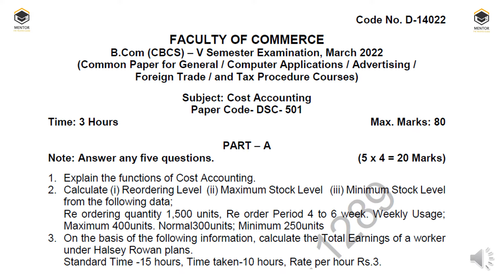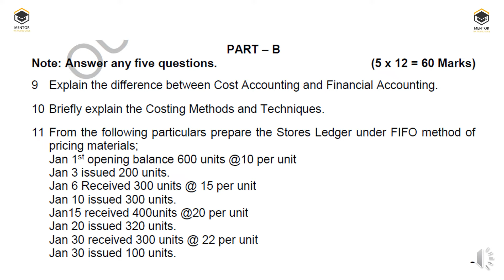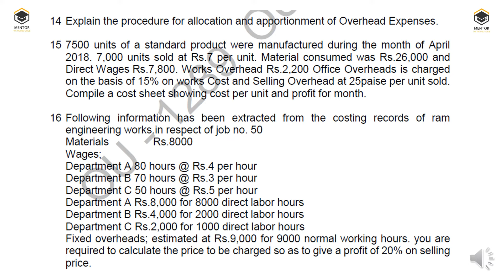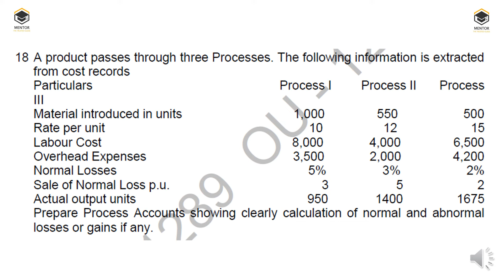Cost Accounting | B.Com 5 Semester | Question Paper March 2022 Osmania University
The most important question of Cost Accounting for B.Com 5th Semester Osmania university unit-wise segregated for students based on previous question papers by expert faculty of the subject.
Students are advised to prepare these questions and perform well in the exams @MENTOR the trusted guide